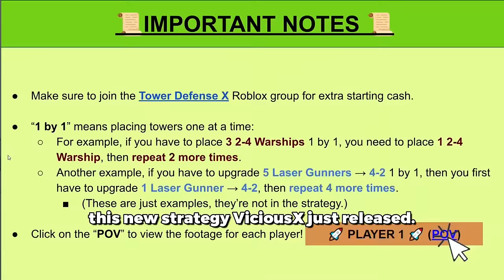The EASIEST WAY to Beat Nightmare Mode! | 1.2K Tokens/Hour BP Grind | TDX ROBLOX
TDX just released their Tower Battles collab, and there are two difficult things for us to work on. Beating Nightmare Mode, and grinding the new battlepass. But.. why not both?
This new strategy will easily allow you to defeat Nightmare Mode and the battlepass at the same time!

Music Used
@TheGeeJ - The Wait
@TheGeeJ - From The Abyss
@TheGeeJ - Exo Nightmare
@AaronFBianchiJupiter - Torture The Gods
@AaronFBianchiJupiter - Apex Predator
@TheGeeJ - Calamity
@officialphoqus - Stardust